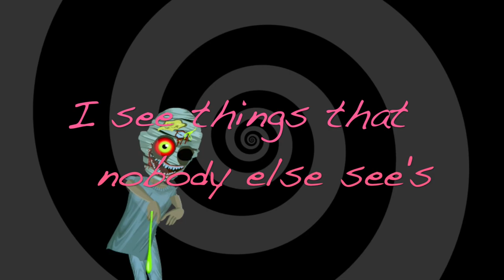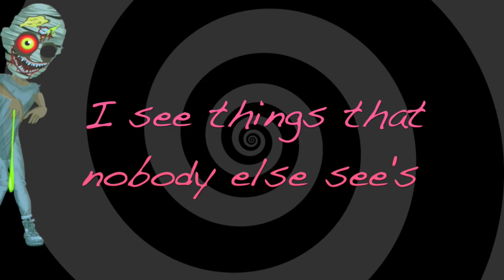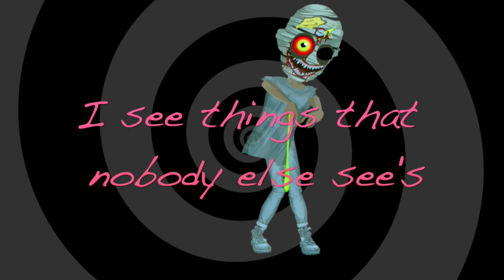Dollhouse! MSP! By kateth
Uk Msp account: kateth
Usa Msp account: katethusa